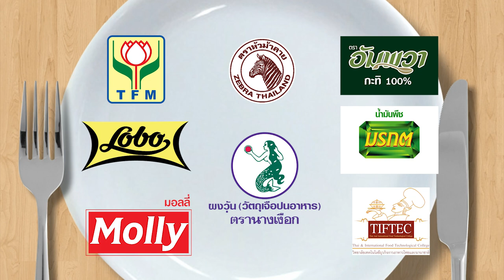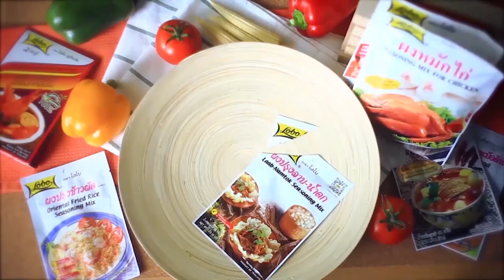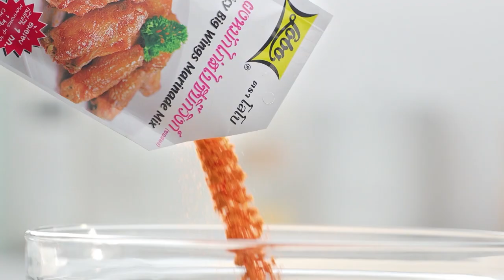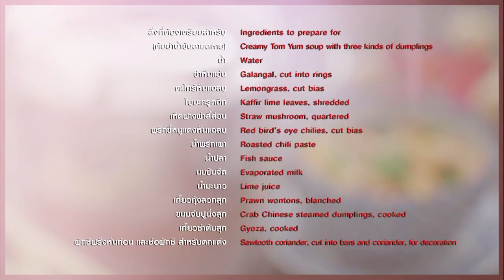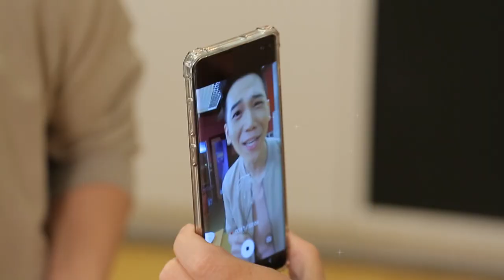"อาร์ม กรกันต์" ทำ "หอยทอดผงกะหรี่กระทะร้อน" ให้ "อ.ยิ่งศักดิ์" ชิม l กินได้ก็กิน l EP 109 [ FULL ]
เมื่อ "อาร์ม กรกันต์" ต้องเข้าครัวทำเมนู "หอยทอดผงกะหรี่กระทะร้อน" แต่ดันโดน "อ.ยิ่งศักดิ์" ลวนลาม มาดูกันว่าเมนูของน้องอาร์ม จะกินได้ หรือเททิ้ง!!

▲Line @yingsakfood